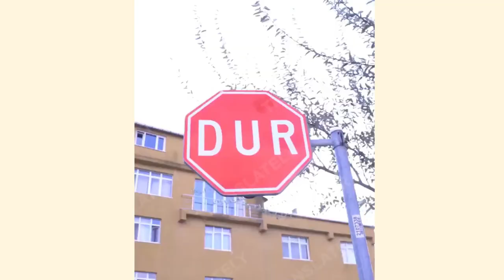es 横板 2